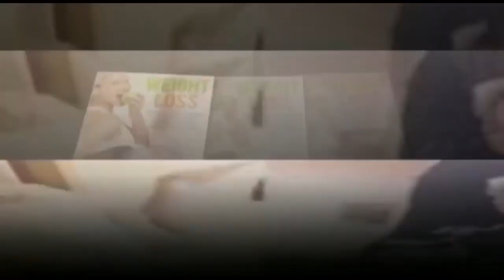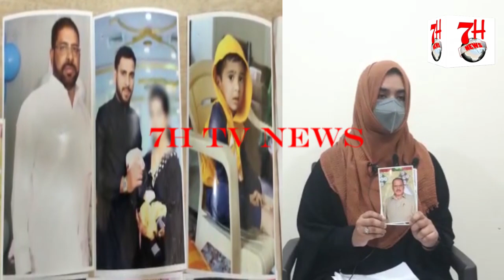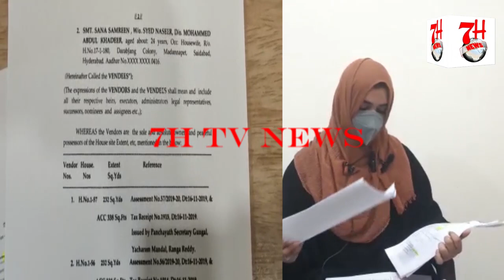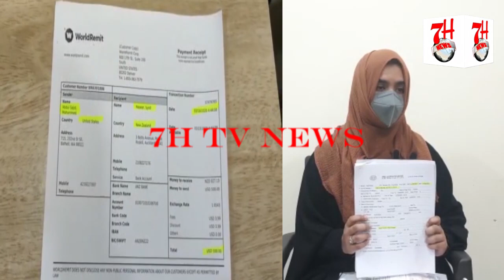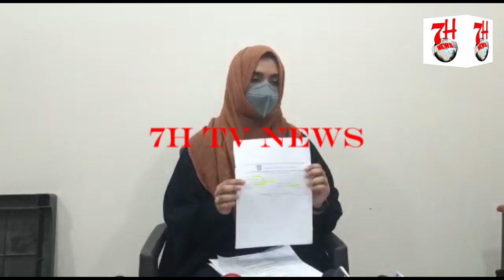DOCTOR SANA SAMREEN KO SHADI K BAAD DIYA HAI DHOKA | DUSRI SHADI KI SHOHAR NE | 7H TV NEWS